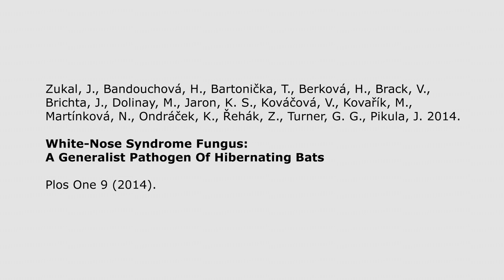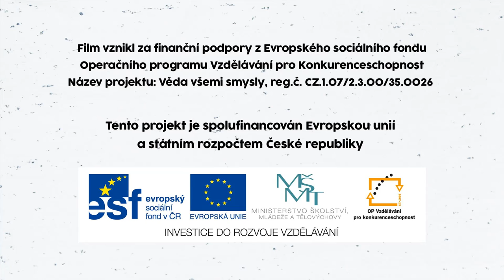Živá věda -Videoabstrakt - Zukal et al 2014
Hlavním a často jediným výstupem vědecké práce je odborný článek (publikace) v impaktovaném časopise. Jedná se většinou o vysoce specializovaná periodika, psaná v anglickém jazyce, které jsou pro laickou veřejnost v podstatě nedostupná. Často je tedy složité obhájit výsledky základního výzkumu na základě těchto téměř neuchopitelných výstupů. To nás vedlo k myšlence natočit k nejvýznamnějším publikacím [stavu biologie obratlovců krátké cca 2-3 minutové filmy, jež budou volně dostupné. Jedná se jakési vědecké videoklipy, které stručně, jasně a jak doufáme i atraktivně představí výsledky příslušné publikace. Doufáme, že tato forma prezentace  získá ohlas jak u zájemců z řad laické veřejnosti, tak i u vědeckých pracovníků a časem se možná stane součástí vědecké práce. Autory videa jsou Jan Hošek a Marián Polák.